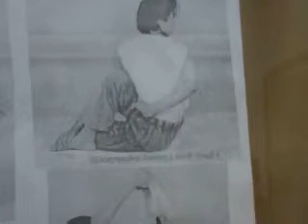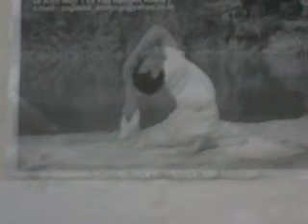dr amit negi, rishikesh yoga therapy classes in egypt